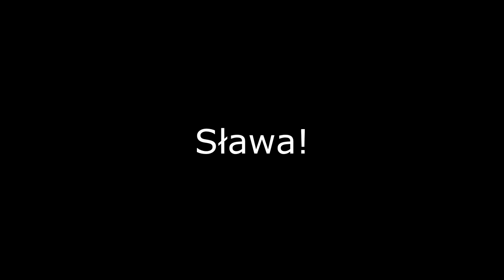Wytop żelaza. Warsztaty - Wolin 2021.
Ujęcie z końcowego etapu, trwającego cały dzień wytopu żelaza. Proces wzorowany na średniowiecznych "Dymarkach". Wysiłek zakończony sukcesem: ok. 2 kg żelaza w rozżarzonej bryle. Brawo!